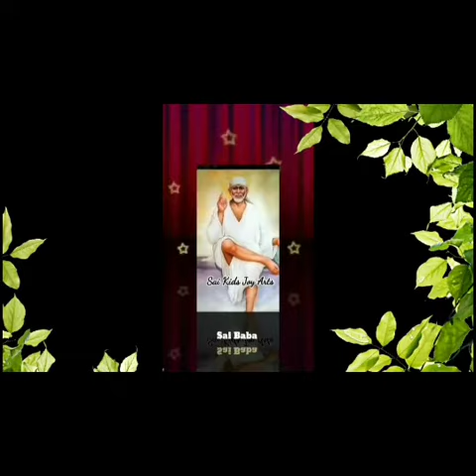Sai Baba advice in Tamil | Sai Baba message in Tamil | Sai Baba WhatsApp status Tamil